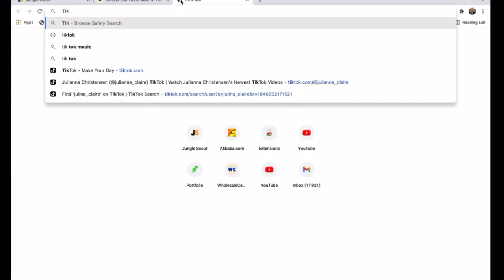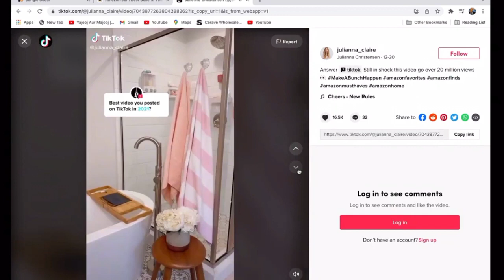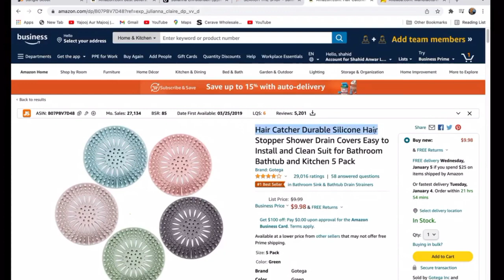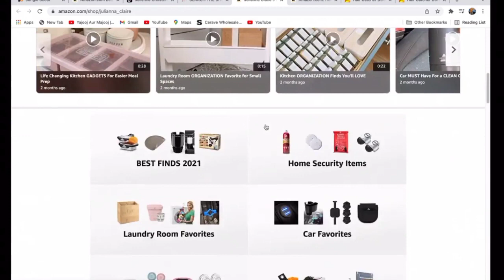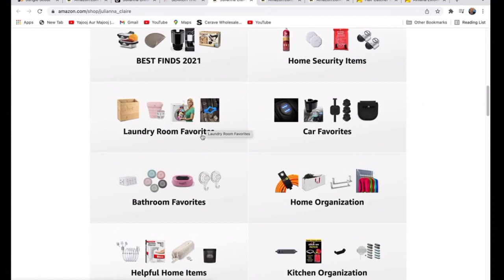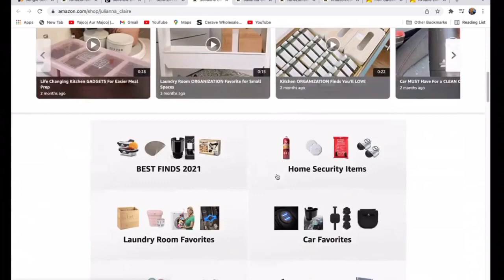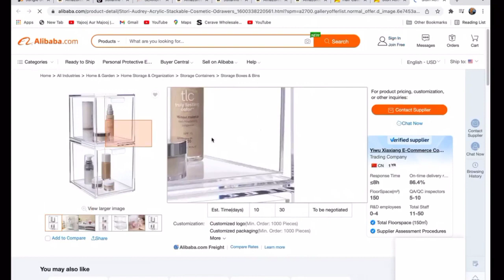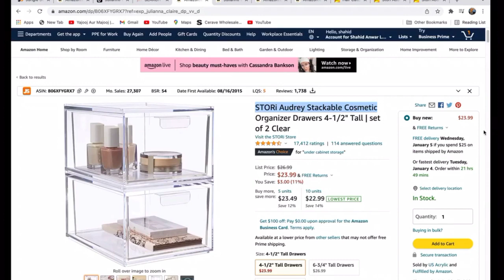how to find Amazon influencer in social mediaby shahid anwar free Amazon course llc fba fbm